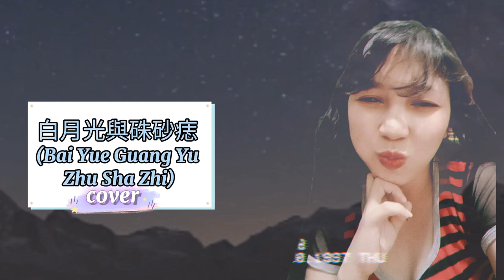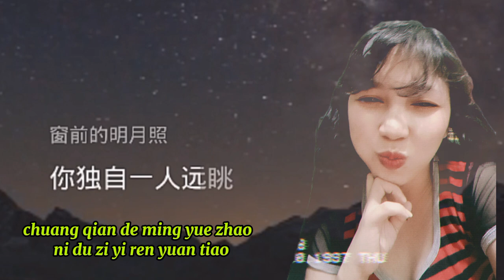Bai Yue Guang Yu Zhu Sha Zhi / 白月光與硃砂痣 || short cover 🥰